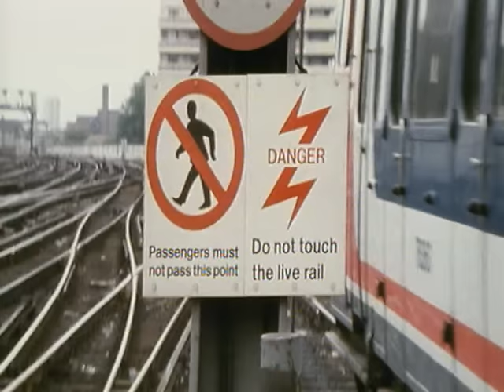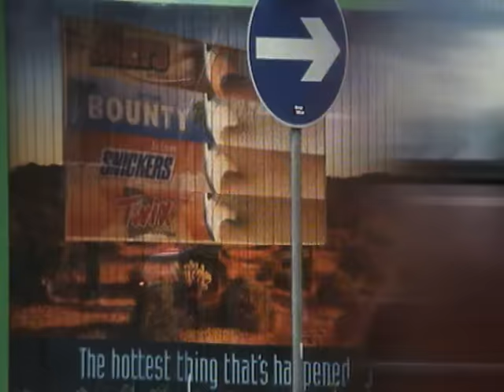Paul Weller - Wild Wood (Official Video)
“66” :: The new album by Paul Weller Released May 24th — a day before his 66th birthday

Join the mailing list, view live dates & get the latest news

Sign up to the mailing list, get the latest news & explore the Paul Weller archives

Music video by Paul Weller performing Wild Wood. (C) 1993 Go! Discs Ltd.